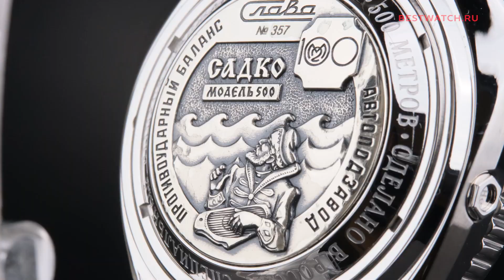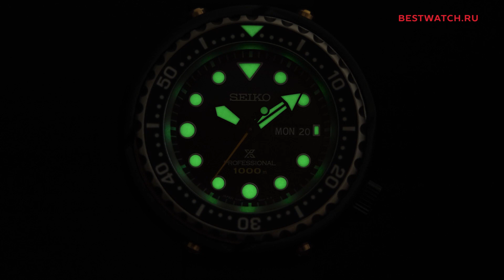Часы не тонут! | Обзор топовых «дайверов»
Впереди лето, а значит череда отпусков! Мы представляем в обзоре пять дайверских часов, которые не только приспособлены к работе на морской глубине, но и станут ярким акцентом для любого гардероба. Идеальные спутники каждого  искателей приключений!

Bestwatch.ru — первый часовой интернет-магазин в России!
Остерегайтесь подделок и фальсификата, покупайте только оригинальные часы в официальных магазинах Bestwatch.ru
00:00 Вступление
00:30 Citizen Promaster
04:21 Swiss military Diver
06:40 Слава Садко
08:50 Spinnaker CROFT
11:01 Seiko Prospex
13:15 Заключение